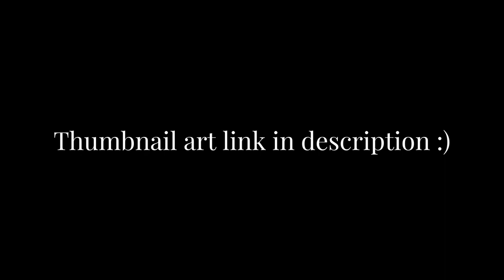Some stuff about me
(Links below)
I talk about myself. Took like 6 takes, finally decided to ball with it